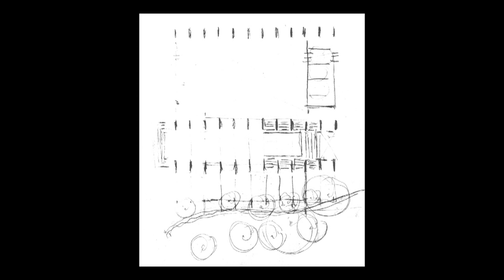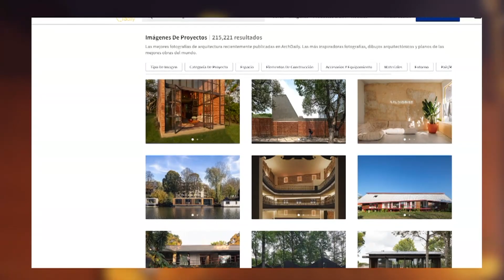Gana Casa de Música de Nacajuca premio "Obra del Año" de ArchDaily en Español 2023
NoticiasTVT🟣 Gana 'Casa de Música' de Nacajuca, primer lugar del Premio Obra del Año de Archdaily en Español, un galardón único en el mundo de la arquitectura otorgado por el sitio web de urbanismo y diseño más visitado de la red.